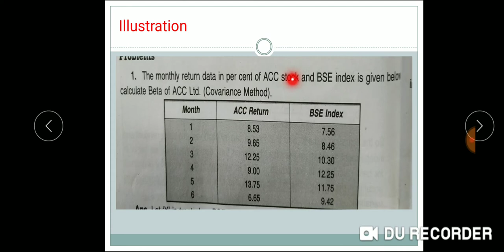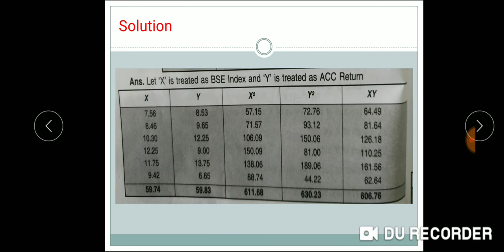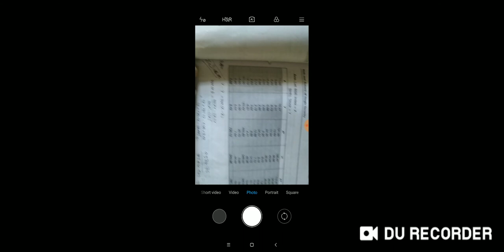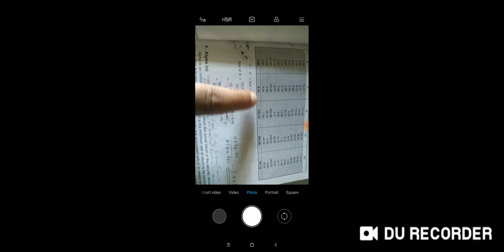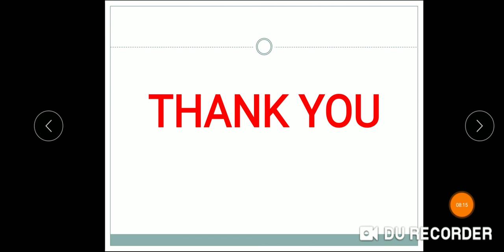Regression method of beta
Measurement of risk